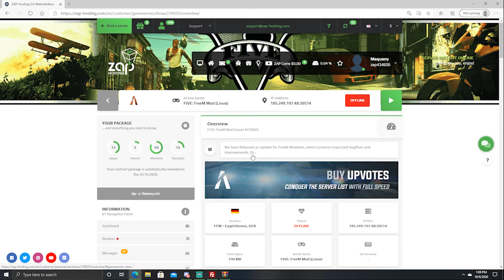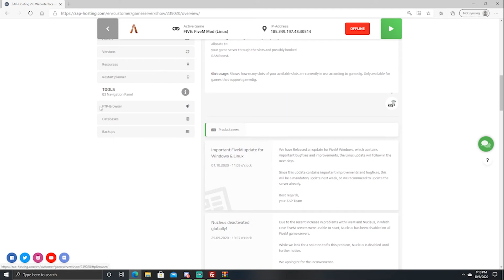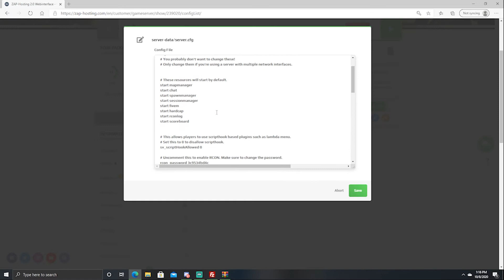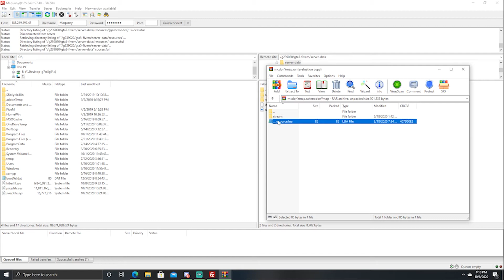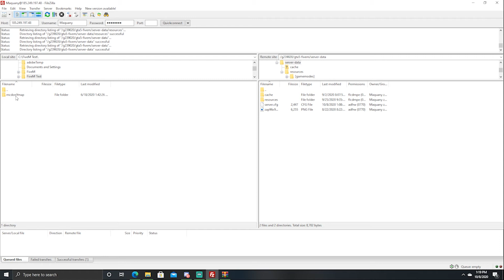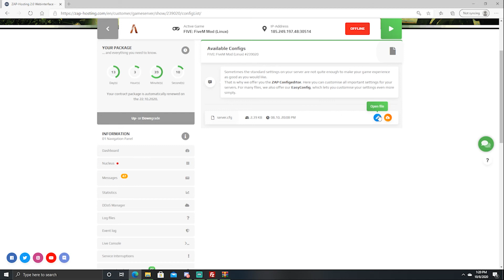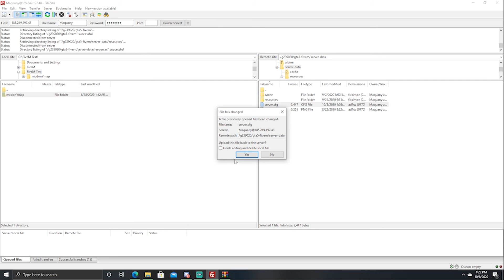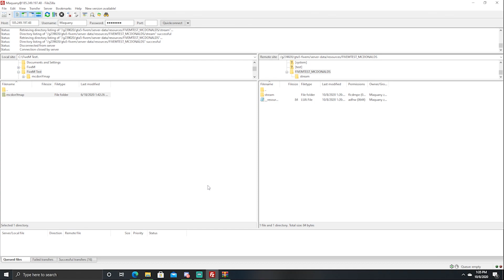How To Add Resources To Your FiveM Server Using FileZilla | FiveM Tutorial #2